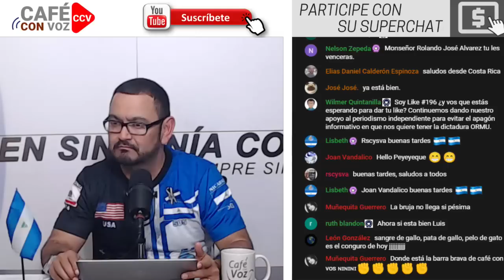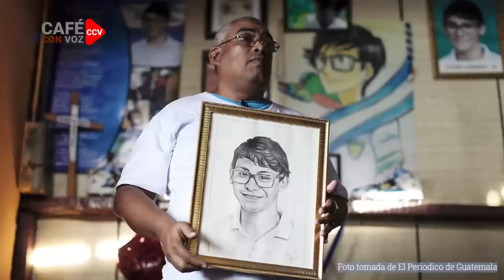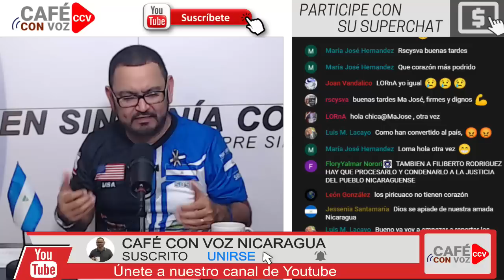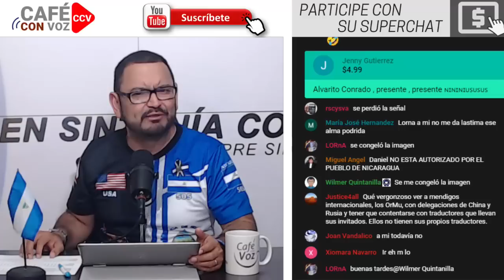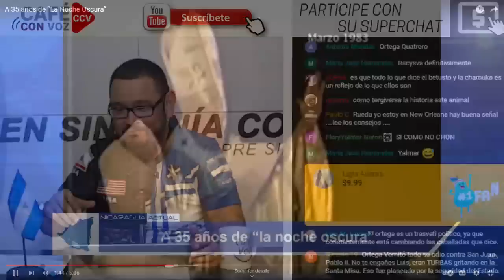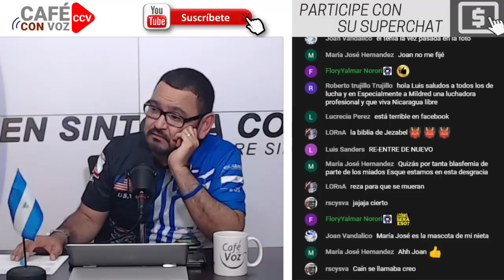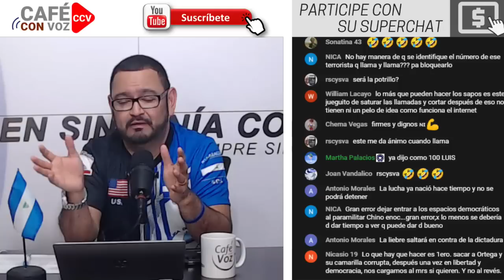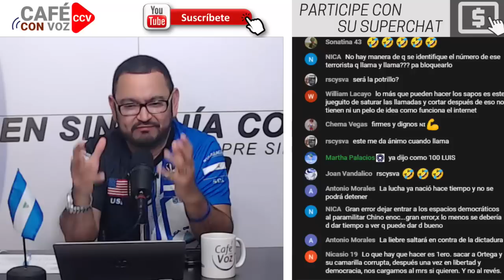CAFE CON VOZ | Jueves de Redes y Súper Chats con Luis Galeano / 20 de Abril 2023